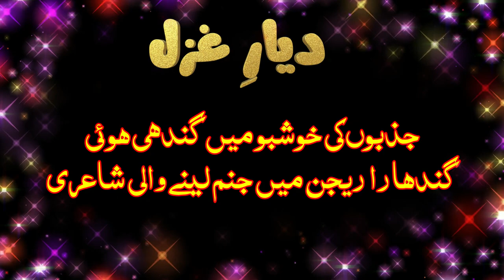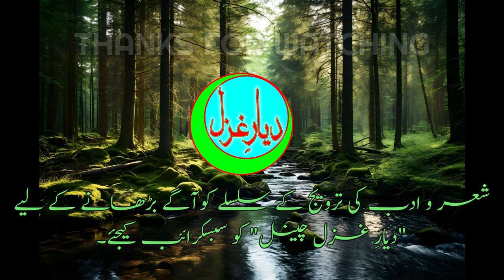Beauteous Urdu Poetry by Naushad Munsif and Soulful Recitation by Mughees ul Hassan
Naushad Munsif (Late 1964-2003) was  a famous and renowned poet of Taxila.  He remained active member    of renowned Literary Circile named "Halqa Takhleeq e Adab Taxila" for long period. We proud  that he belongs to our region.   In this beautiful ghazal, Naushad Munsif highlighted  about the beauty of love and emotions   in a breath-taking way.  His well-crafted verses will touch your heart and leave you feeling uplifted. Moreover, young Mughees Ul Hassan done  a heart touching recitation  in his  attractive voice. listen to this Ghazal recitation and be brought into the heart of the ghazal!
A must watch ghazal recitation video. Whether you're a longtime lover of ghazals or just curious about their beauty, this recitation is a must-watch!